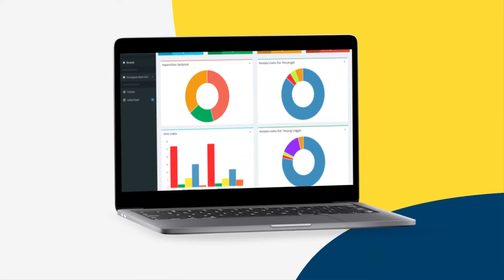SINAR - Sistem Informasi Access Reform